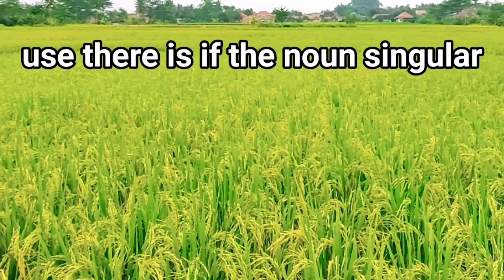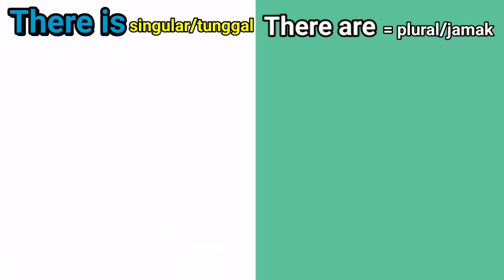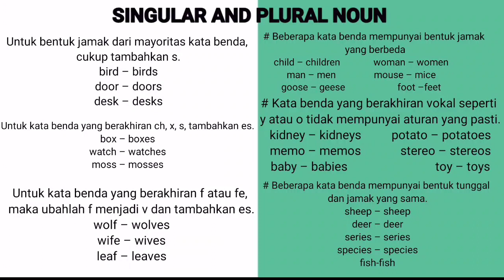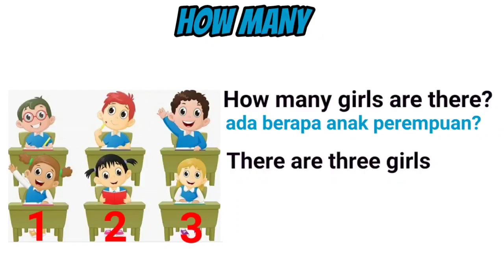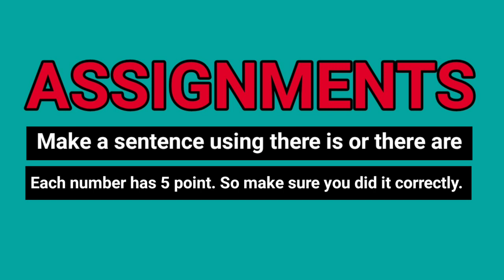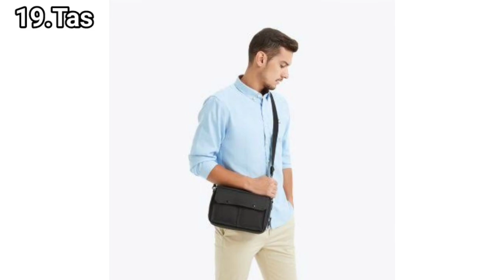HOW MANY (REV)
How many Review and Evaluation